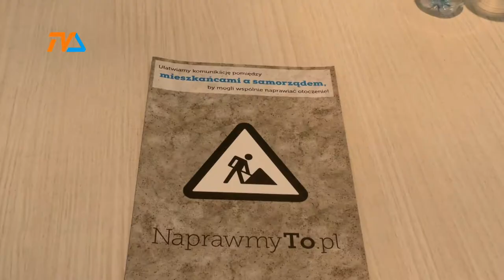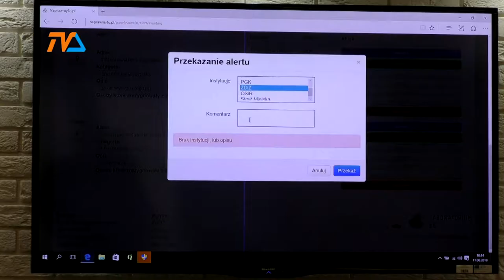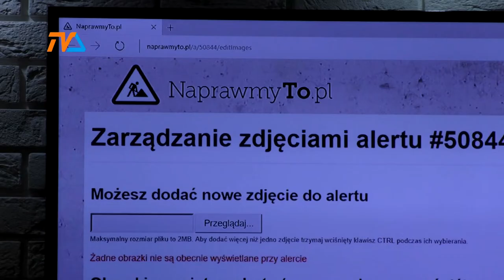Naprawmy to już działa |TVSUWAŁKI